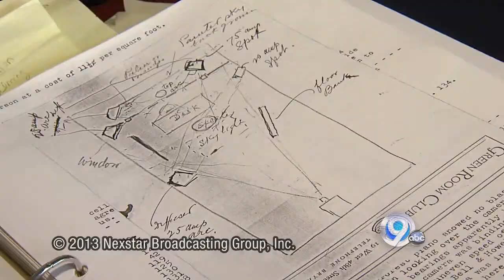THEODORE CASE LAB IN AUBURN, NY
February 24th, 2013 (aka Oscar Sunday) reporter Leigh Isaacson and I paid a visit to the Case Research Lab Museum in Auburn, NY.  The lab is the place where Theodore Case developed one of the first sound on film recording techniques ever, tying Hollywood to local history.